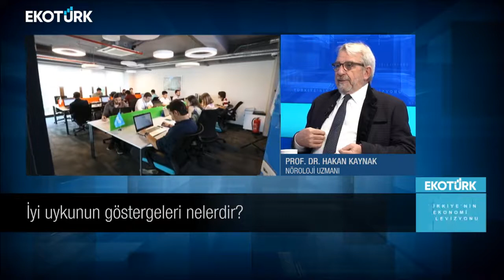Gün Ortası Prof Dr Hakan Kaynak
Gün Ortası programında  Prof  Dr  Hakan Kaynak